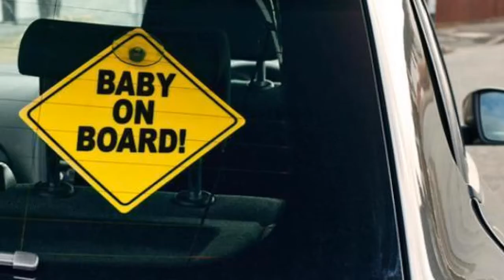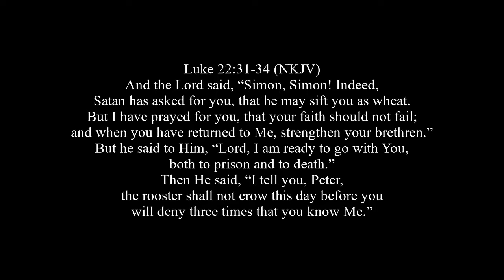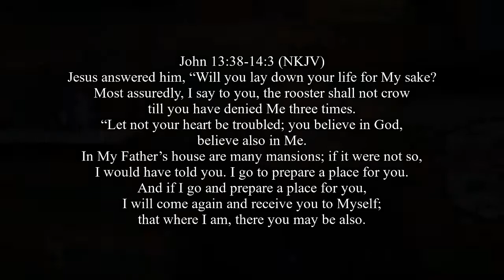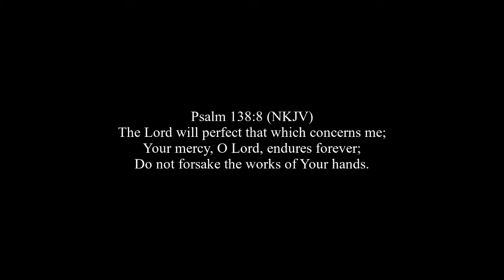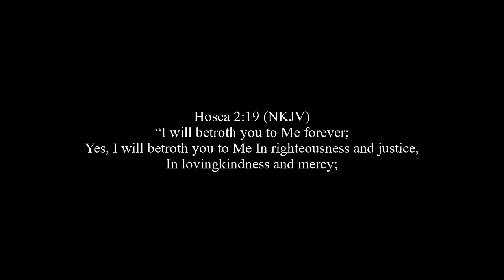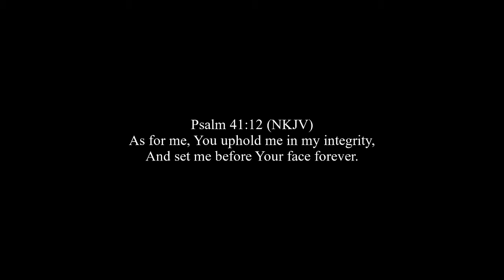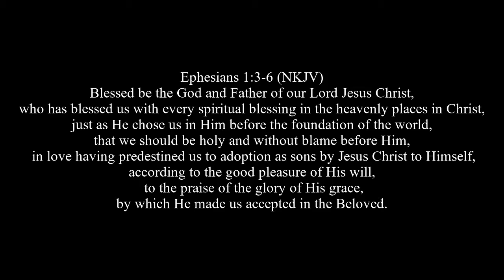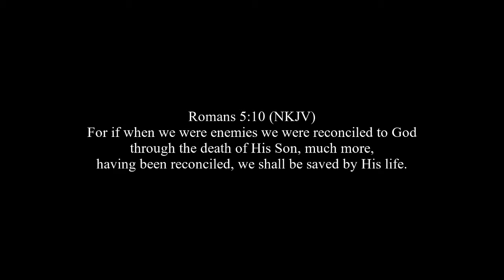God's Love for you is not a fad - Pastor Scott Thom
Be enriched with the enduring love of God.

Pastor Scott Thom
Cross Christian Fellowship Albuquerque NM
CrossFellowship.org